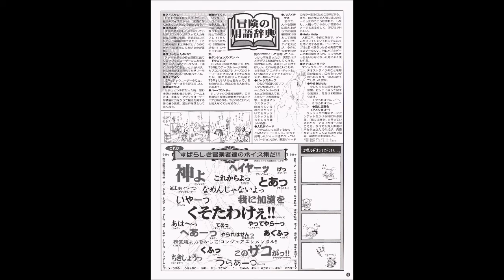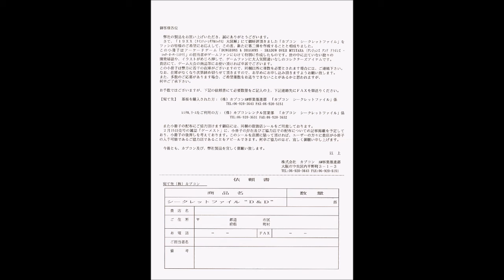Dungeons & Dragons: Shadow over Mystara (ARC): 16 - In Imminent Danger